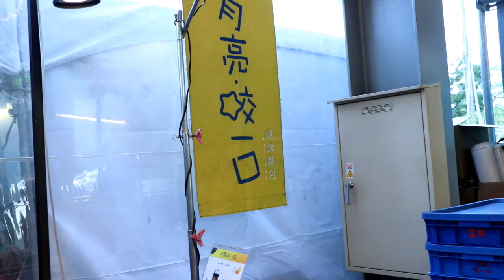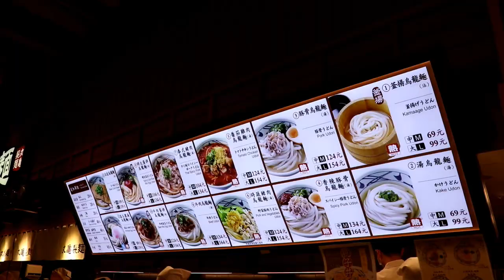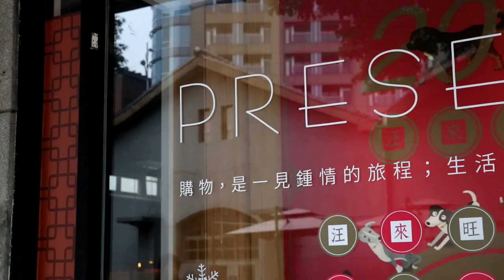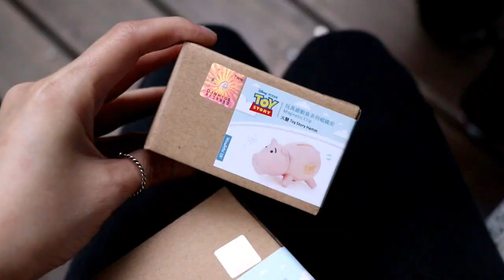2018 FEB. VLOG｜二月份的假期生活記事：嘉義復古文青風咖啡、台中走春、台北華山散心｜夢露 MONROE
久違的月記事VLOG🙌🙌🙌
(🔺請搭配cc字幕觀看)

多虧了二月份的農曆假期
有更多了時間可以好好賴在家陪伴家人
正想著好久沒有更新月記事VLOG
趁著假期外出多走走
剛好把二月的外出活動都記錄下來

就讓輕鬆的VLOG陪伴大家度過小周末吧❤

▲ VLOG Outfit
00:11
📍地點：台中市
1. 泰迪熊Q毛外套 / GU
2. 黑色高領針織衫 / 淘寶 (2017冬季淘寶穿搭分享過)
3. 小直筒牛仔褲 / Korea Q (好久以前的Korea Q穿搭分享過)
4. 燈芯絨報童帽 / 淘寶 (2017冬季淘寶穿搭分享過)
5. 尖頭粗跟靴 / Grace Gift X 靴妞妞 聯名款

01:44
📍地點：台中市 IKEA
1. 刺繡燈心絨棒球帽 / Mercci22
2. 黑色高領針織衫 / 同00:11
3. 黑灰格子襯衫 / 舊衣物 購買資訊已忘

03:22
📍地點：嘉義市 咖啡漫步
1. 南瓜色燈籠袖針織上衣 / PAZZO
2. 黑色小喇叭刷破牛仔褲 / 淘寶 小海elina sea
3. 燈芯絨報童帽 / 同00:11
4. 復古圓圈圈耳環 / PAZZO
5. Marc Jacobs 相機包 / Shopbop
6. NO.22 咖啡色金屬框墨鏡 / Mercci22
7. 尖頭粗跟靴 / Grace Gift X 靴妞妞 聯名款

06:56
📍地點：台北市 華山藝文特區
1. 簡單自然附綁帶直條襯衫 / Mercci22
2. 黑色牛仔褲 / 舊衣物 購買資訊已忘
3. 漆皮尖頭皮鞋 / Zara
4. Zac Zac Posen 奶茶色雙提把斜背包 / Shopbop

膚況：秋冬乾性敏感肌 / 春夏混和性偏乾敏感肌(鼻頭下巴小出油)
使用相機：CANON 80D
影片剪輯軟體：PowerDirector

♫ Music /
1. Orent - Little Forest !
2. Wylen - Dream
3. Gemineyes - knock knock